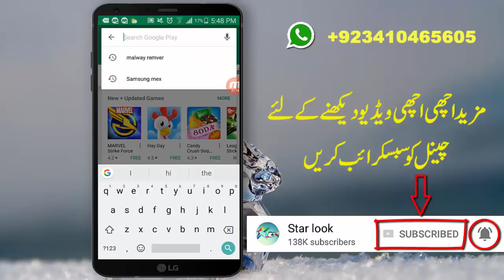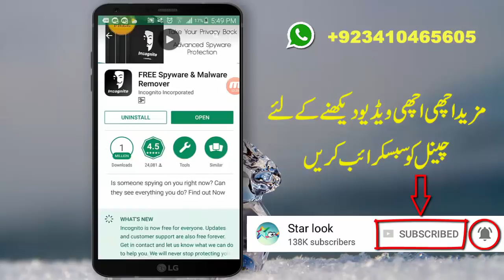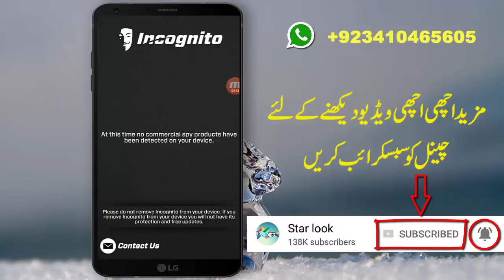How to Know That Your Phone is Hacked or Not - Protect Mobile From Hackers - 2018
in this video i am just showing that how you can know that you mobile phone is hacked or not.many people mobiles get hacked but they don't know about it.if you use this method you must know that your mobile is secure or not.
How to Know That Your Phone is Hacked or Not
Protect Mobile From Hackers